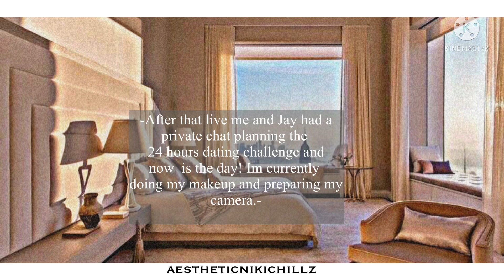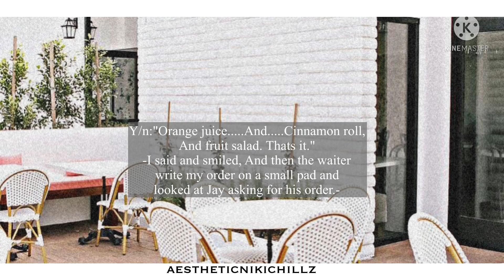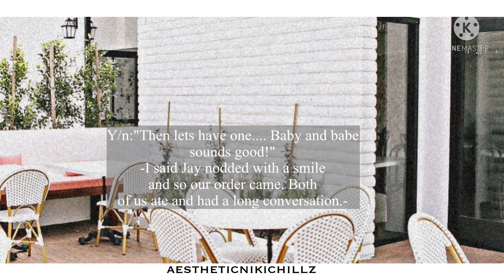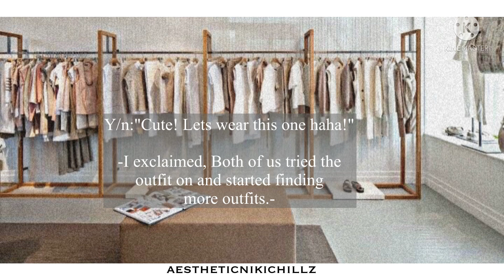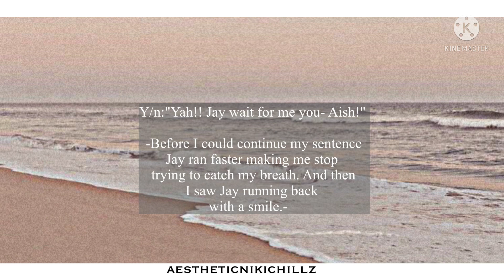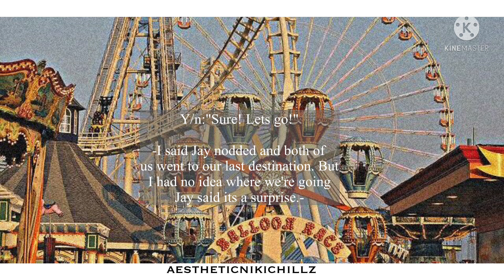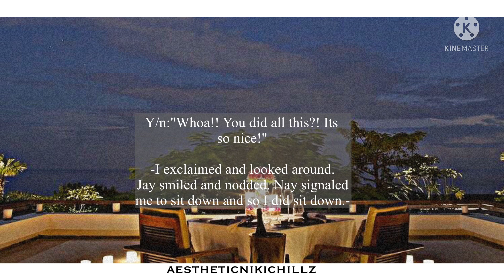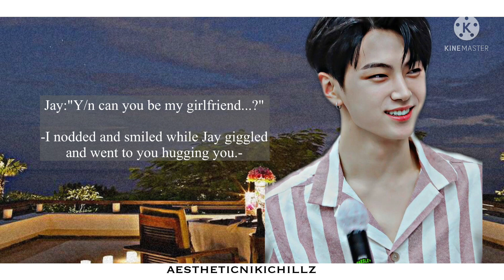24 HOURS DATING CHALLANGE WITH PARK JAY [park jongseong ff]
Musics are non-copyright. If you want the link
of the musics I use.
I only own the editing at storylines.
BUT. Do not plagiarize. If theres any material you want too be removed or a line you find offending,kindly inform me so I can fix it.
Thanks for reading and thank you for being
the author of your choice.

|Enhypen FF|
-Readers suggestion are completely welcome,
Although. due too overwhelming request and
many schoolworks. Your author wont be able
too make it on time, Or delays, Or not granted.